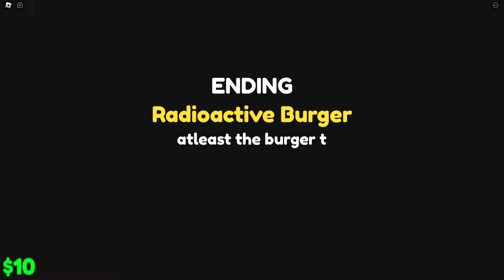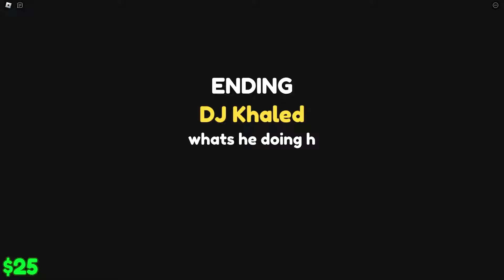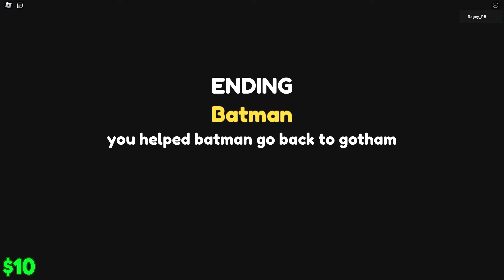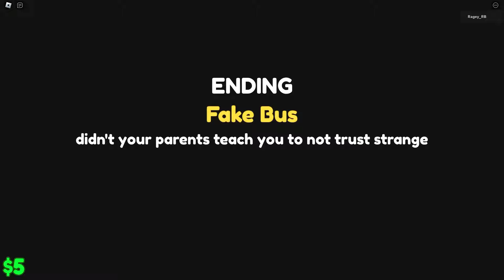Do NOT Go to SCHOOL at 3:00 AM in ROBLOX!